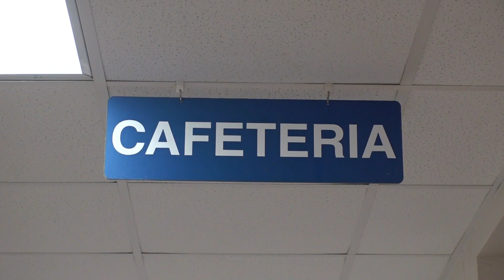Franklinton Elementary school nurse saves custodian's life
Last Thursday was a normal school day at Franklinton Elementary until nurse, Shana Turnage, heard a cry for help.